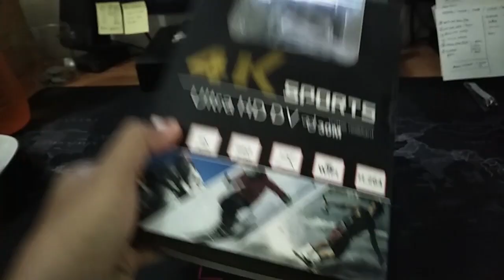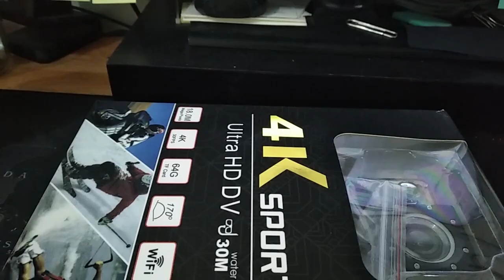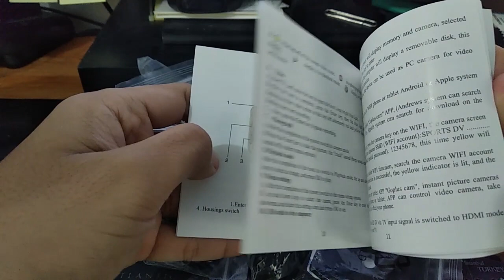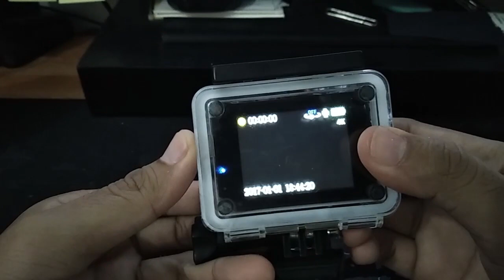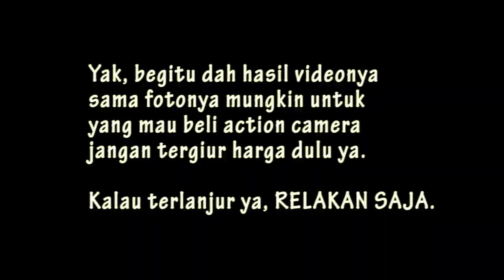KETIPU ACTION CAM 300 Ribu | KOGAN Banyak BOONGNYE..SUWE!!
Kisah ini bermula saat gue dapet notifikasi dari Tokopedia soal produk yg lagi Sale.

Oke. gue liat liat aja dong apa aja yg sale.

Pas gue liat ada action Cam, lumayan nih 300 rb an, emang lagi pengen bikin video Riding di Bekasi kan tuh. yaudah langsung gue masukin keranjang belanja.

Lupa kalau sebelumnya harusnya gue liat review soal action cam yang merk ini. tapi ya mau gimana, duit udah di transfer, akhirnya buktiin sendiri aja gimana.

dan akhirnya...Gigit jarilah gue. wakakaka.

sudahlah. ikhlaskan.

di boong boongin dah gue sama maenan kamera kameraan.

ASEM!

Semoga temen temen bisa belajar dari ini. hehe. hati hati sama barang murah walau di tulis nya SALE.

Facebook  : Muhammad Noer Hidayat Goban

Terima Kasih.

WOFF!